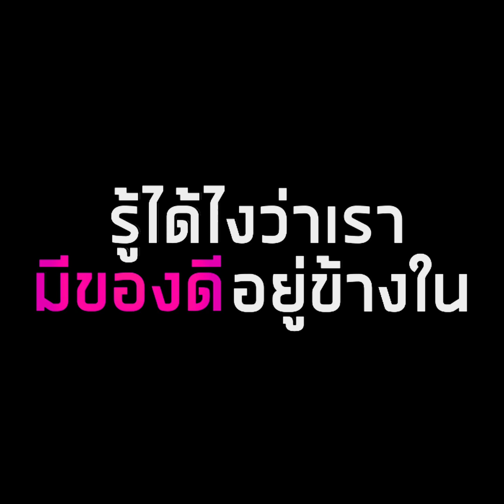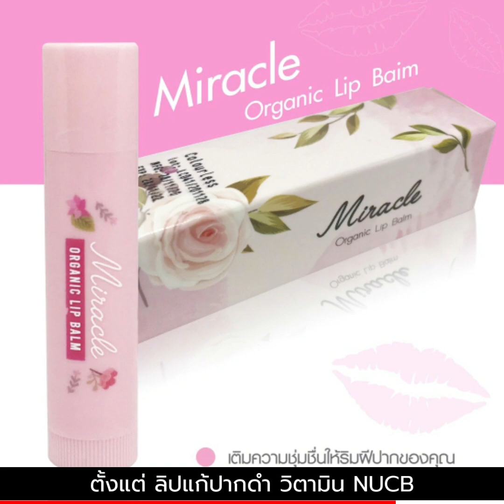รู้ได้ไงว่าเรามีของดีอยู่ข้างใน